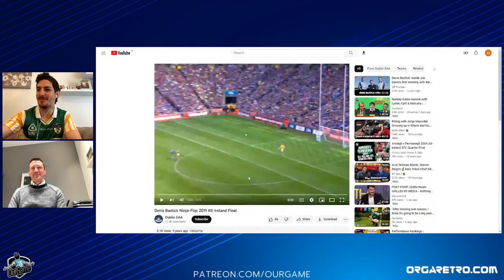Denis Bastick, Cora Staunton & Damian Lawlor live | Mayo for Sam? | Impressive Con | Offaly rise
The lads discuss a bumper weekend of GAA action